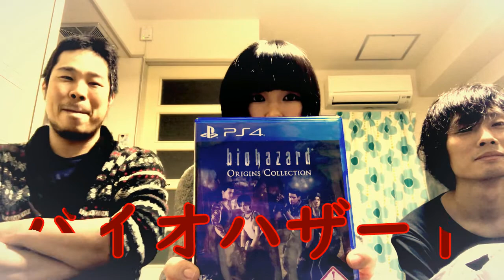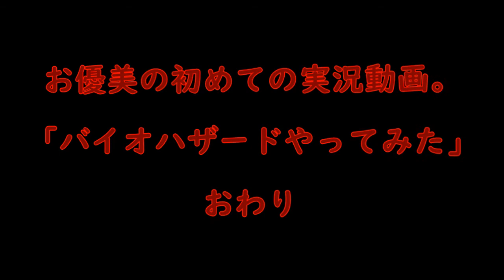【お優美が実況やってみた！】バイオハザード/奏手候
ゲームを殆どやったことが無いお優美さんに
実況をしてもらいました！！
ホラーが苦手でゲームも苦手なお優美さん・・・
思った通りカオスな実況になりました。